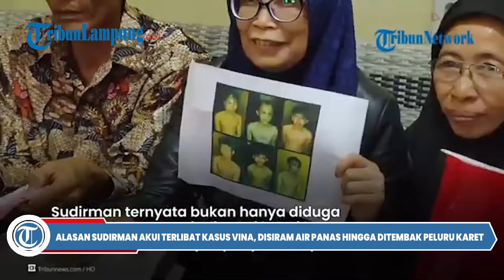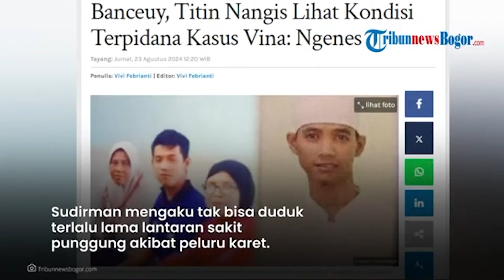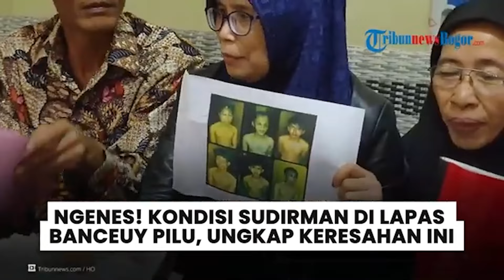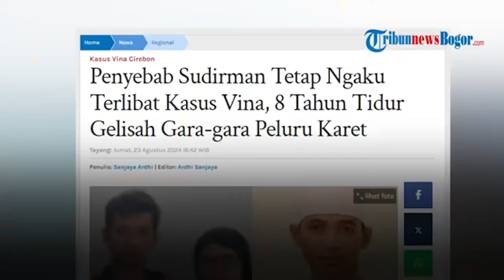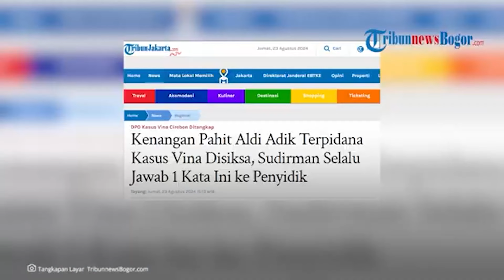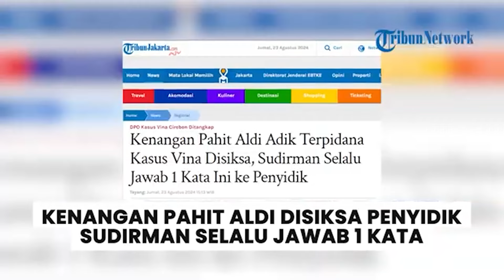Sudirman Kekeuh Akui Terlibat Kasus Vina, Ngaku Pukul 6 Kali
- Ternyata bukan karena berkebutuhan khusus, terjawab penyebab Sudirman tetap ngaku sebagai pelaku kasus Vina Cirebon.
Sudirman ternyata bukan hanya diduga diperalat agar menjadi saksi kunci kasus Vina Cirebon.
Sudirman mendapat penyiksaan teramat parah dalam kasus Vina Cirebon.
Hal ini sekaligus untuk menjawab teka-teki soal penyebab Sudirman yang kekeuh menyebut Pegi Setiawan adalah pelaku kasus Vina Cirebon.
Sebelumnya dinarasikan Sudirman sebagai sosok berkebutuhan khusus yang tidak konsisten.
8 tahun berlalu Sudirman bahkan masih tetap mengaku sebagai pelaku kasus Vina Cirebon.
Dia mengaku melakukan pemukulan sebanyak 6 kali dalam kasus Vina Cirebon.
"Pengakuannya ngawur," kata sang kakak, Benny Indrayana kepada Dedi Mulyadi.
Padahal tiga orang saksi sudah mengungkap bahwa Sudirman berada di rumah pada Sabtu 27 Agustus 2016.

Editor Video: Amaru Fahruroji